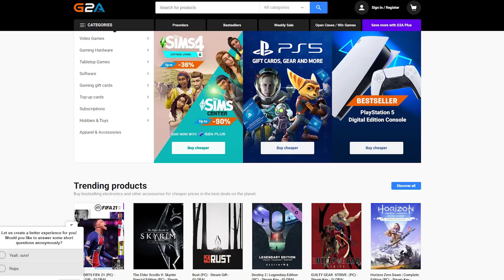Párky a Cookies ! Mixujeme Hnusné Kombinácie w/ Mixérssie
Dnes sme so Selassie mixovali odporné kombinácie.